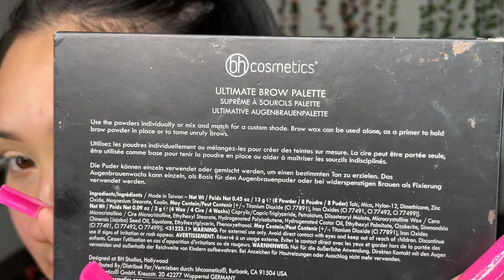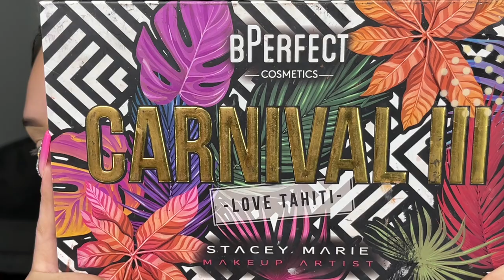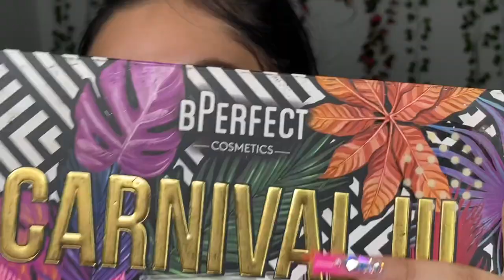BIRTHDAY GLITTER GLAM | PHOTOSHOOT MAKEUP 💖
✨ABI LASHES INSTAGRAM @Abi_Lashes ✨

TWITER: Alissapeyrani_

EYES:

Bperfect carnival 3 pallate
Jaclyn hill volume 1 pallate
Morphe x Jeffree star pallate
Chunky glitter by @abi_lashes in “Libra”
Lashes by @abi_lashes
Wet n Wild mega liner black
Bh cosmetics ultimate brow pallate
Neon stack pigment from @abi_lashes

FACE:

Elf putty poreless primer
Beauty creations foundation 4.0
Huda beauty foundation Cashew
Tarte shape tape concealer “22N”
Too faced multi sculpting concealer “light beige”
Anastasia Beverly Hills loose setting powder “banana”
Amrezy x Anastasia highlighter
Pinky rose cream contour pallate
Bh cosmetics blush pallate